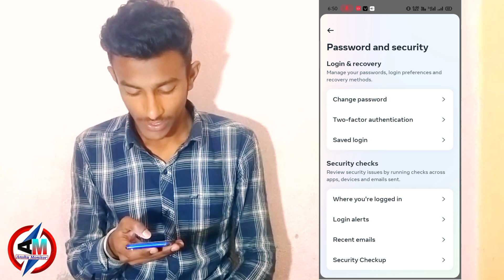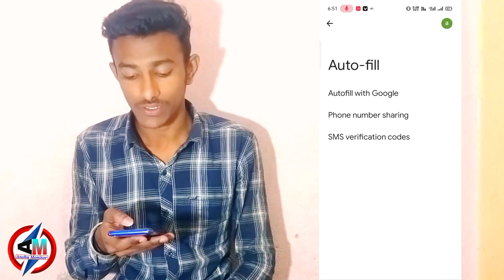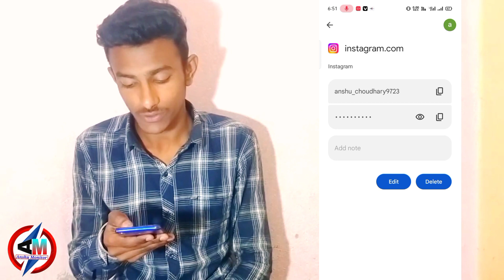Instagram ka password kaise pata kare 2024 || Instagram ka old password kaise pata kare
About this video:- Aaj ke iss video mein meine bataya hai Instagram ka password kaise pata without OTP.

Your Queries ⬇️

instagram ka password pata kare2024